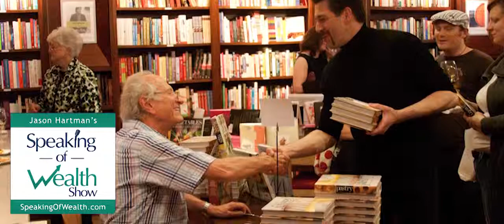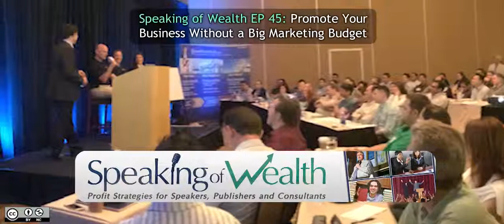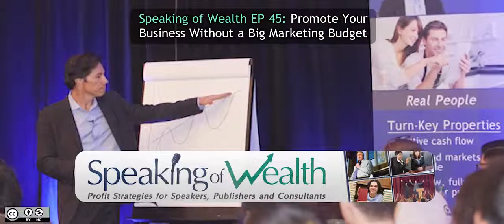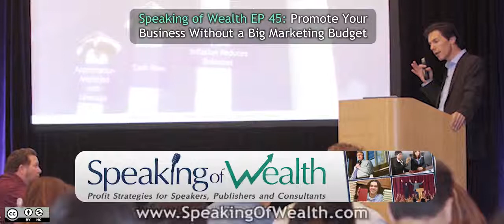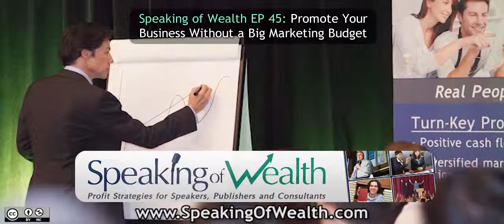Speaking of Wealth EP 45 Sinan Kanatsiz: Promote Your Business Without a Big Marketing Budget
Social media is truly today’s wave of marketing and it doesn’t have to require a multi-million dollar marketing budget to really create a name for yourself.

In this episode Jason Hartman talks with Sinan Kanatsiz, Chairman and CEO of KComm and Chairman and Founder of The Internet Marketing Association. Sinan shares his expertise in making social media marketing a success without going broke.